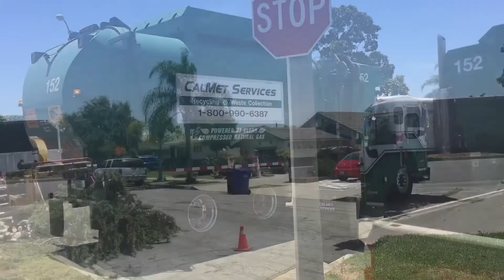Calmet services trash truck #152 Peterbilt 320 part 24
He got back in his real trash truck and for black collecting